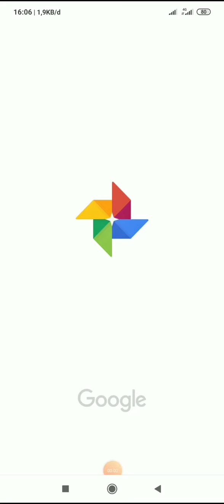Cara memutar video kebalik dengan open camera... Rotate gogle foto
Wa 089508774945 jika berminat untuk mendapatkan informasi lebih lanjut